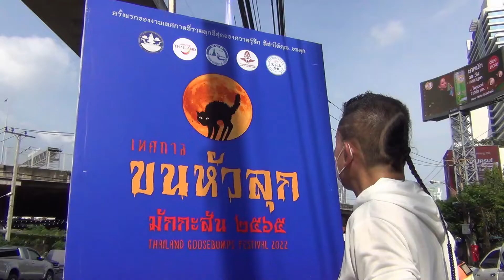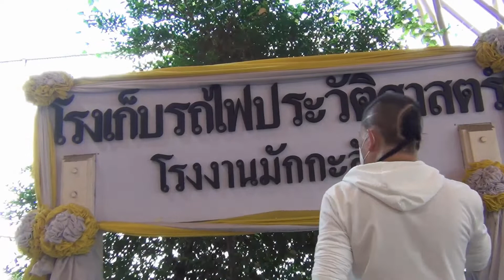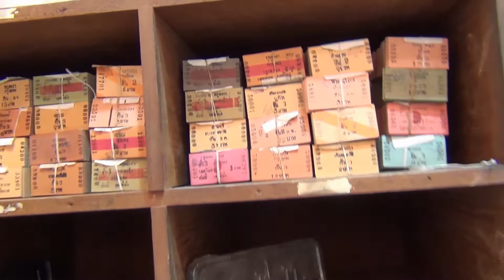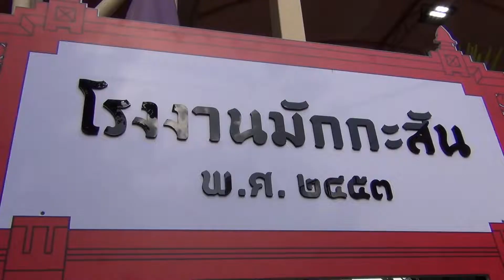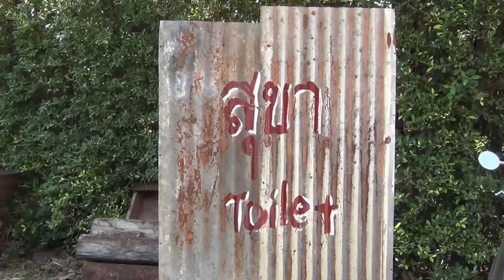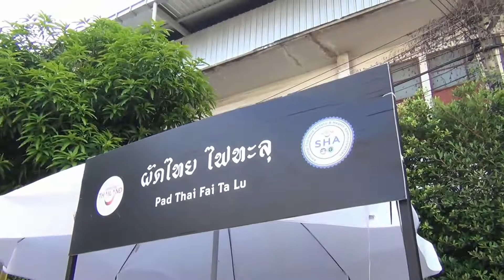เป็นบุญตาเห็นรถไฟหัวหนุมาน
ฟิลิปไปเที่ยวงานขนหัวลุก 27-79 พ.ค.65 ณ โรงงานรถไฟมักกะสัน